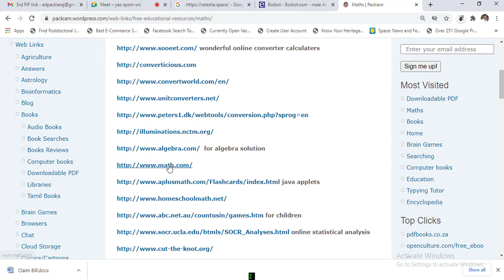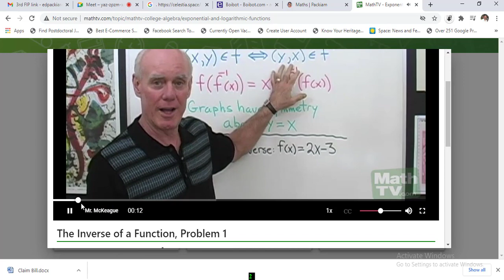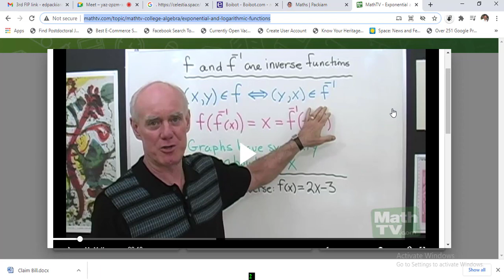#8 OER Free web Resources for Effective Teaching and Learning very useful maths websites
Free web Resources for Effective Teaching and Learning Part 8 Open educational resources OER  explains what are the free  Online e-learning websites what are very useful maths websites for school mathematics  and college math how can teach maths effectively easily for primary, middle, high school, higher secondary and college students with the help of free online resources/ websites No need to create your own e content for effective classroom teaching
So make use of free web resources (open educational resources OER ) for effective maths teaching
Maths for class 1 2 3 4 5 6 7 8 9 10 +1,+12  state board, CBSC and matriculation syllabus and college UG and PG courses competitive exams
MATH FUNDAMENTALS PRECALCULUS APPLIED CALCULUS, Trigonometry, algebra, CALCULUS etc...

கணிதம் கற்க கற்பிக்க சிறந்த இலவச இணயங்கள், ஆன்லைன் டூல் மென்பொருட்கள், காணொலி பாடங்கள் கிடைக்கும் இடங்கள் / இணையதளங்கள் குறித்த காணொலி. இதன்மூலம் 5 ஆம் வகுப்பு, 9 ஆம் வகுப்பு 10 ஆம் வகுப்பு கணித பாடங்கள் உட்பட தொடக்கப்பள்ளி, உயர்நிலைப்பள்ளி, மேல்நிலைப்பள்ளி, கல்லூரி கணிதங்களை /கணக்குப் பாடங்களை எளிதாக கற்க இலவச இணையதளங்கள்

4. Free web Resources for Effective Teaching and Learning Part 4 Chatting with computers using Artificial Intelligence websites

7. Free web Resources for Effective Teaching and Learning Part 7 Interactive Quiz for English Grammar

9. Free web Resources for Effective Teaching and Learning Part 9 Interactive Simulations Java Applets For Engineering, Physics, Chemistry